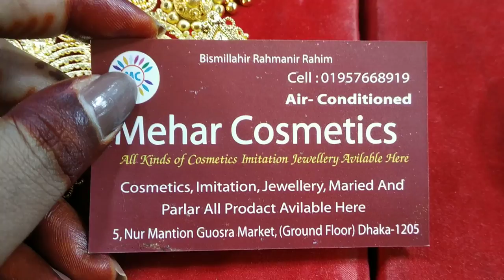youtube video #-2tjAZlSoXk